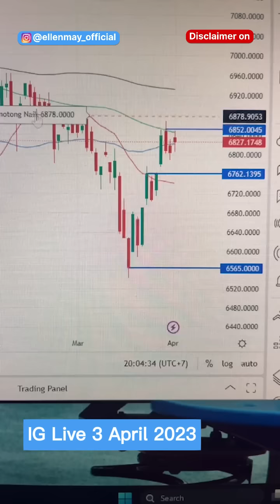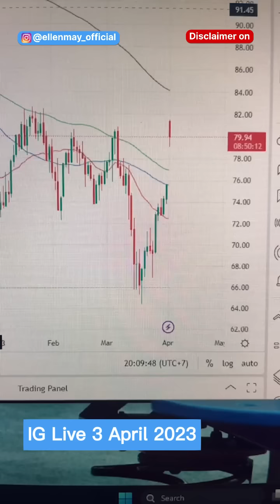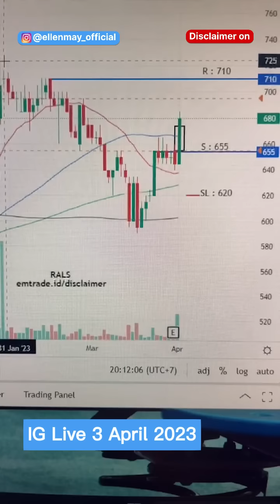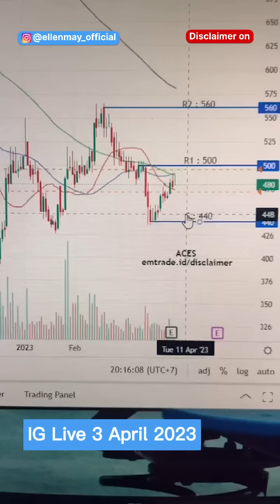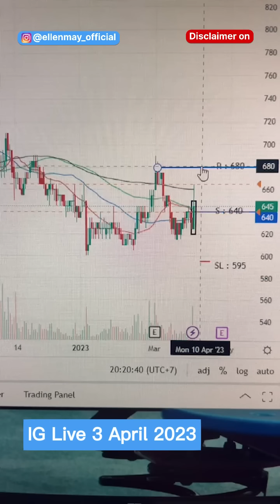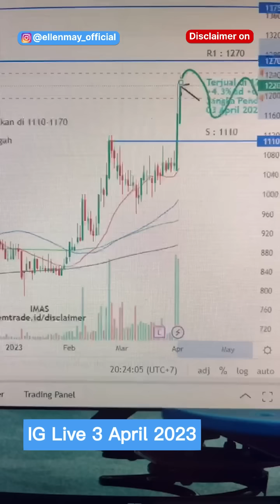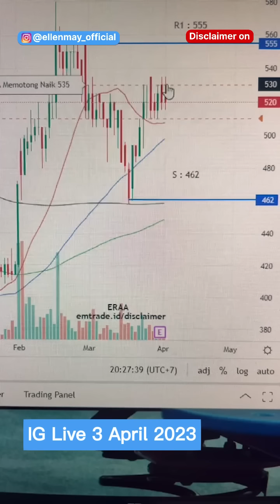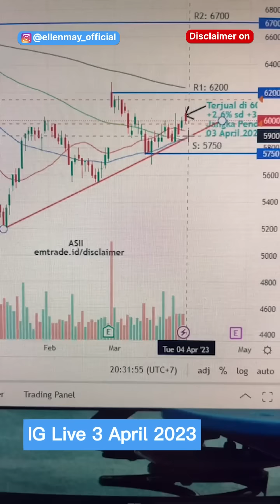Ellen May Live Show: Jam Bursa Makin Panjang, Investor Senang?